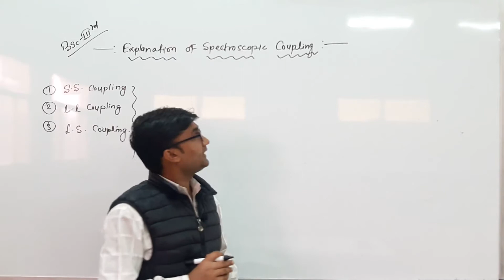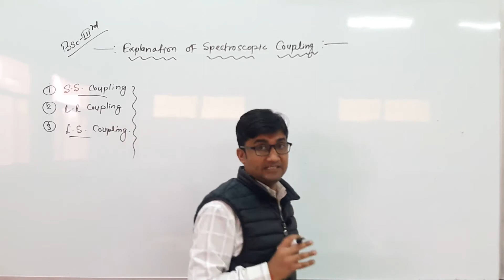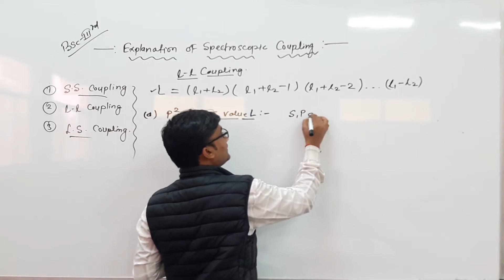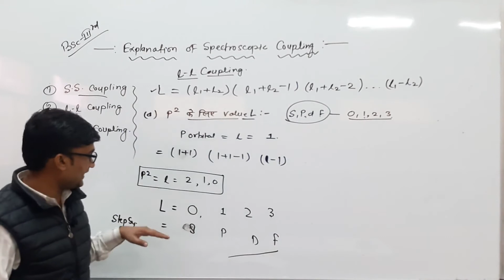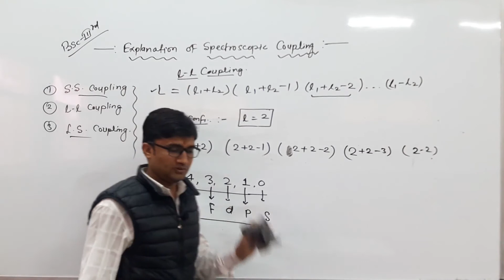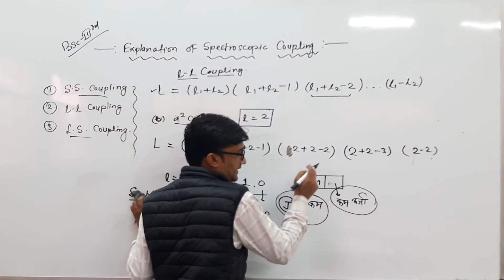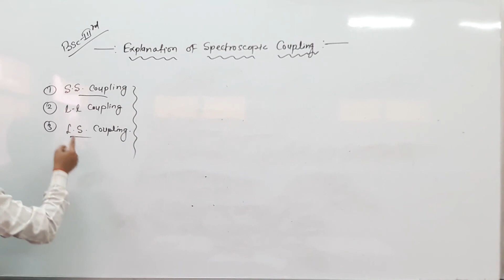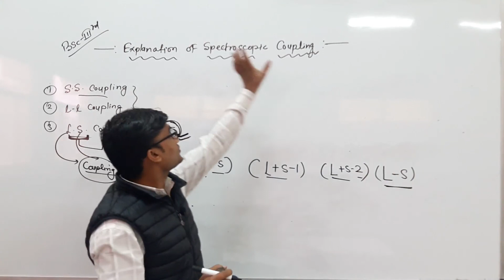Explanation of Spectroscopic ground state part-3 by Kishore Darji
Qualification: MSc. MPhil, Ph.D Chemistry
Experience: Teaching and Research-16 Years

Faculties  :-
Dr Navneet Swami,
Radhika Lohiya,
Anil Nayak,
Manoj Swami,
Chandra Prakash,
Siddharth Anand,
Hanuman Mal Sharma,
Pooja Sharma,
Jyoti Pareek,
Gaurav Joshi,
Kishor Darji,
Manisha Chotiya,
T.Rakshak,
Jitendra.